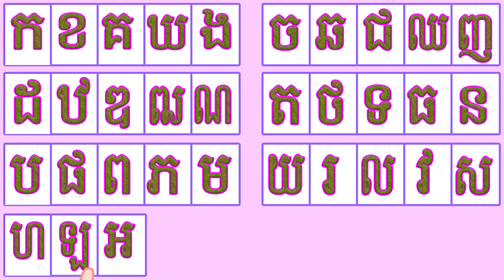Khmer consonant# Cambodia consonant#កខគឃង ចឆជឈញ ដឋឌធណ តថទធន បផពភម យរលវសហឡអ# រៀនតាម online #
Hello Everyone,
This video, I teach students online from home in Covid-19 condition. All students can learn all Khmer consonants, they can read and write Khmer consonants perfectly. All Khmer consonants are ក ខ គ ឃ ង ច ឆ ជ ឈ ញ ដ ឋ ឌ ឍ ណ ត ថ ទ ធ ន ប ផ ព ភ ម យ រ ល វ ស ហ ឡ អ.
 Please Safe and Peace for all People around the world.